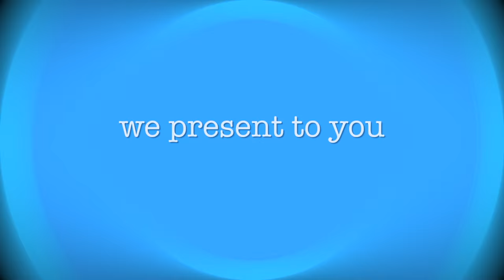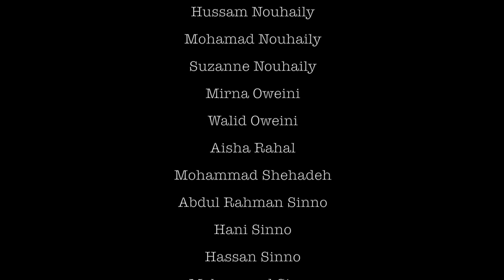The Global Ramadan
The Global Ramadan is an initiative that started in Lebanon and aims to spread the Ramadan spirit all over the world.

Happy Ramadan to everyone!

Tasneem Akra
Muneera Al Fozan
Sarah Al Fozan
Hussein Al Hajjar
Siba Al Hajjar
Fadi Badr
Nour Bekdash
Karim El Ferkh
Rasha Fathalla
Mira Haddad
Aya Hafez
Taha Hajar
Omar Hariri
Omar Hassan
Reem Hijazi
Ghida Hoss
Rayan Hourani
Pablo Iniguez
Amani Itani
Imen Kacem
Mohammad Salim Kaskas
Zainab Kaskas
Salma Mahmoud
Sara Mousalli
Hussam Nouhaily
Mohamad Nouhaily
Suzanne Nouhaily
Mirna Oweini
Walid Oweini
Aisha Rahal
Mohammad Shehadeh
Abdul Rahman Sinno
Hani Sinno
Hassan Sinno
Mohammad Sinno
Somaya Sleiman
Mostapha Tannir
Vera Terro
Reem Traboulsi

The clips in the video are owned by us.